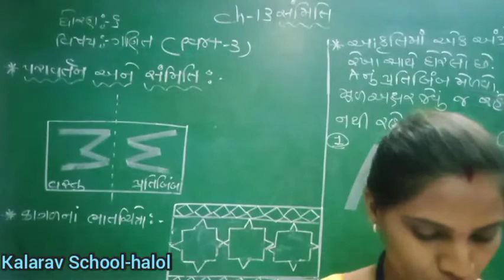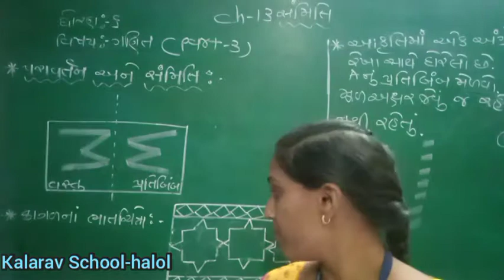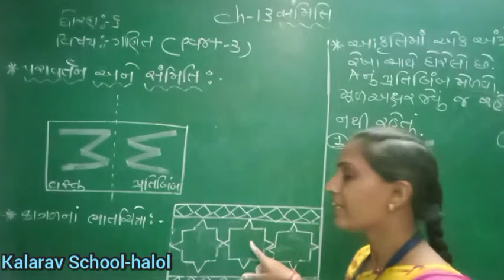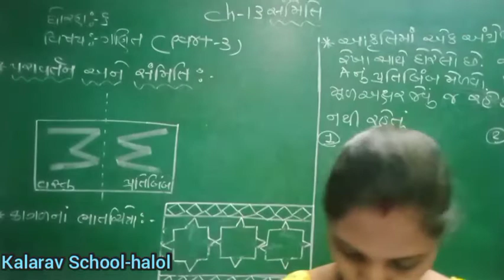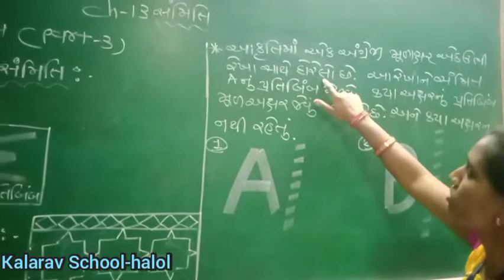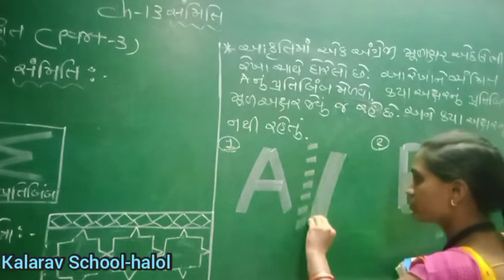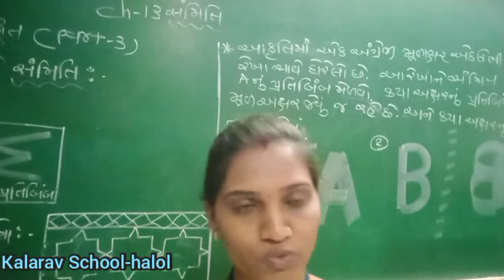STD - 6 GM MATHS CH -13 SAMMITI PART - 3